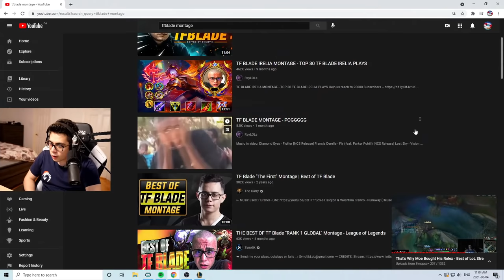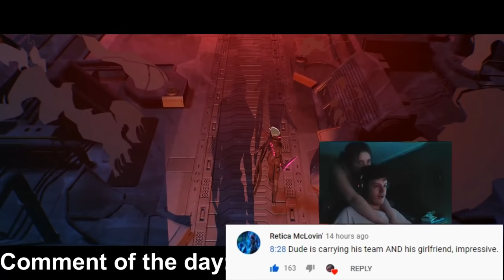Russian Tyler1 With An Insane Play - Best of LoL Streams #1316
Russian Tyler1 With An Insane Play

0:00 Dimill
0:15 Tyler1
0:40 Froggen
0:59 Lathyrus
1:09 iPav
1:18 Azrealyuki
1:30 TWP
2:11 TF Blade & Rat IRL
2:53 Lathyrus
3:10 Etherim
3:18 Karasmai
3:34 Sanchovies
3:56 Chima123
4:09 Bobqin
4:25 Dun
4:38 Jurassiq
4:48 Kayle 1v9
4:59 Fogged
5:11 Kesha
5:28 Pestersebester
5:35 MrSvenski
5:51 xFSN Saber
6:05 Quantum
6:18 Zedsterion
6:37 Ratters
7:01 Madlife
7:11 Dopa
7:47 Holmelund
8:11 Autolykus
8:27 Karasmai
8:50 Caedrel
9:20 Kesha
9:34 Sarellan
9:56 TheG0blintv
10:06 Sry mb
10:17 Remmacs1
10:46 Zefath